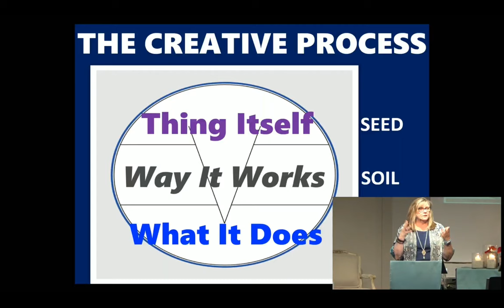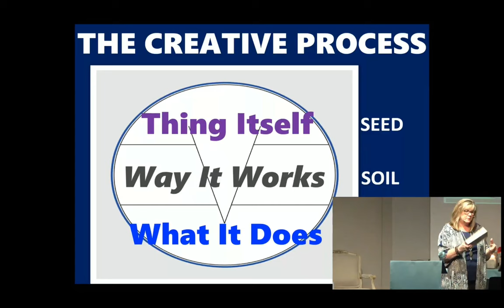Rev. Alice Reid's January 21st talk, It's a New Life -- What It Does - Am I Open to a New Life?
If Rev. Alice's talk moved you, please consider making a donation to our Center using the following link: